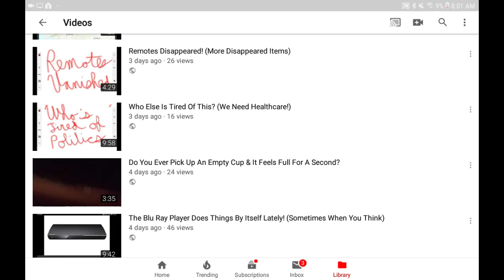Remote Re-Appeared In Plain Sight This Morning (This Gets Very Crazy)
One of the Sony blu ray player remotes that vanished, suddenly wound up appearing on the chair arm, as if to mock us, lol!  So many times before this has taken place, & it is so annoying.  I made this video, this morning, but did not get to upload it until now.